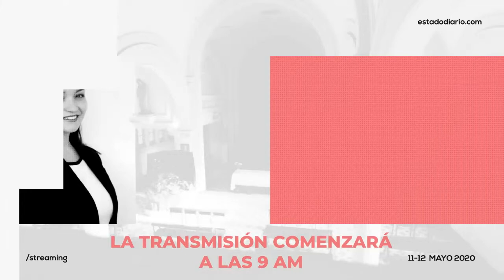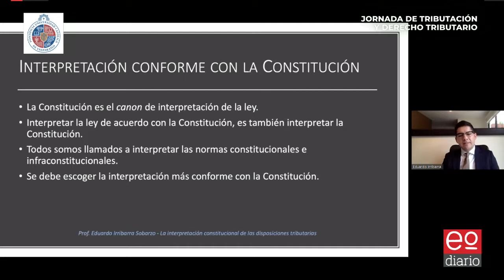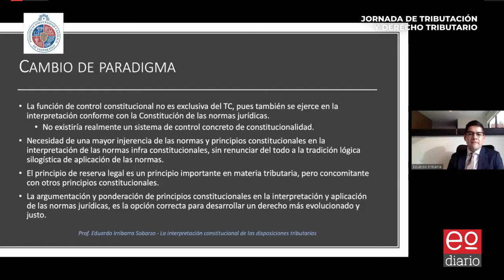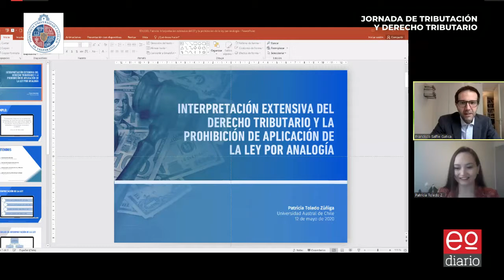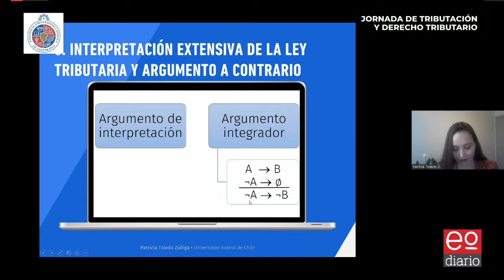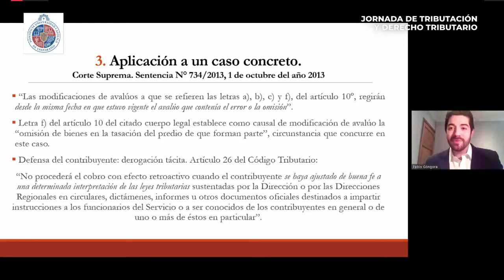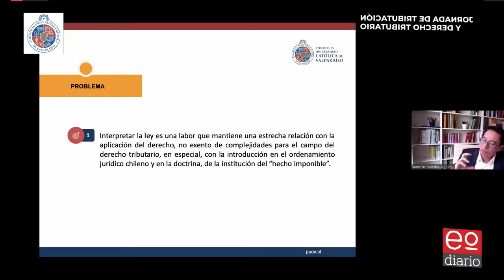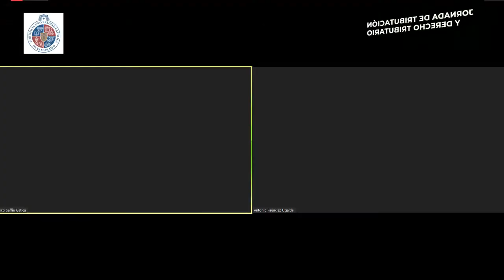Jornada de Tributación y Derecho Tributario - Día 2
Segunda sesión de la Primera Jornada de Tributación y Derecho Tributario organizada por la Pontificia Universidad Católica de Valparaíso.
Exponen:
Eduardo Irribarra Sobarzo (Universidad de Chile), Florencia Larraín Villanueva (Universidad de los Andes), Juan Paulo Ovalle Cerpa (Universidad de Antofagasta), Patricia Toledo Zúñiga (Universidad Austral de Chile), Marcelo Espinosa Aguilar (Pontificia Universidad Católica de Valparaíso), Pablo Góngora (CCL Tax), Antonio Faúndez Ugalde (Pontificia Universidad Católica de Valparaíso).